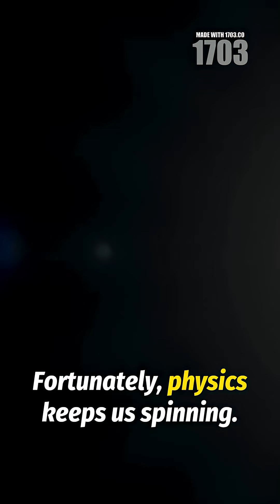Earth Stops Spinning: The Terrifying Consequences Explained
🌍 What if Earth STOPPED spinning? Prepare for CHAOS! 1000mph winds would flatten everything, oceans would drown continents, and our day would stretch to a YEAR! Half the planet baking in constant sunlight while the other freezes in darkness. 🥶☀️ Our atmosphere would collapse and magnetic field disappear, exposing us to deadly cosmic radiation! Thankfully, physics keeps us spinning (though we're slowing by milliseconds per century).